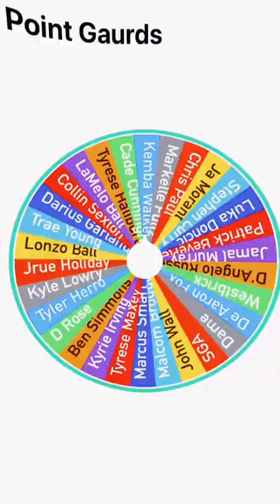Letting A Spinner Pick My Starting 5.